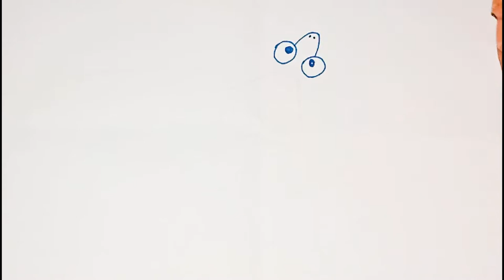Tutorial - Cabbage Moth Drawing - How to Draw Moth and coloring easy - Homemade Drawings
Navigation

Moths are navigated for their movement especially for migration. As one study of the moth
heart and barbs showed that many moths may use the earth’s magnetic field to navigate. The
migratory behavior of the silver-Y, Autographa gamma (Linnaeus, 1758) (Family: Noctuidae)
showed that even at high altitudes, the species can correct their direction, if their direction
may change by winds. However, they to prefer fly with the direction of wind. If the wind is
favorable to their direction, then it is easy for them to navigate during flying. Moths exhibit
a tendency to circle artificial lights repeatedly. This suggests that they use a technique of
celestial navigation called transverse orientation. By maintaining a constant angular relationship to a bright celestial light, such as the moon light, they can fly in a straight line. Celestial
objects are so far away, even after traveling great distances, the change in angle between the
moth and the light source is negligible. Further, the moon is always in the upper part of the
visual field. When a moth encounters a much closer artificial light and uses it for navigation,
the angle changes noticeably after only a short distance. The idea that moths may be impaired
with a visual-distortion is called a Mach-band by Henry Hsiao in 1972. He stated that they fly
towards the darkest part of the sky in pursuit of safety, thus they are inclined to circle ambient
objects in the Mach-band region